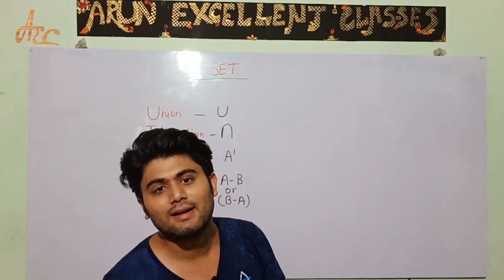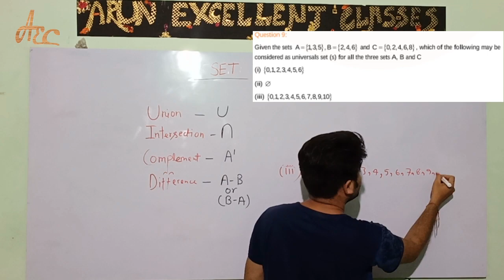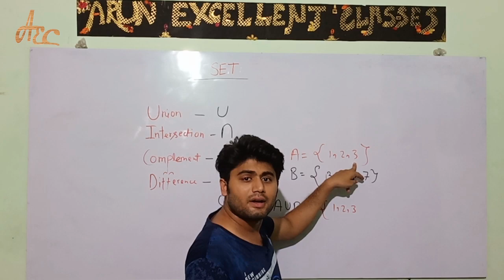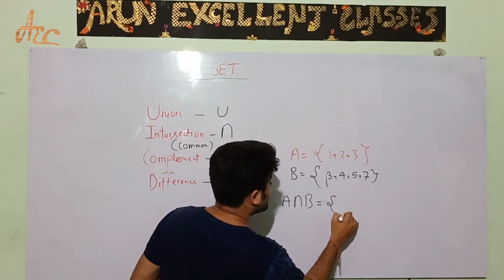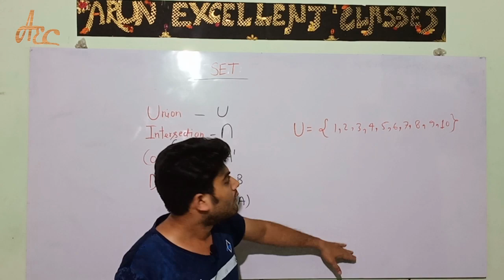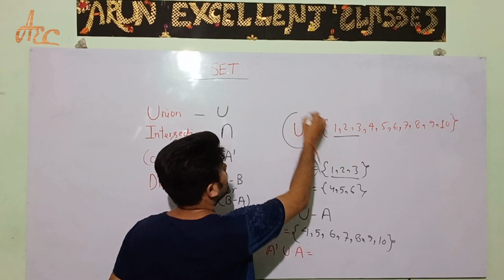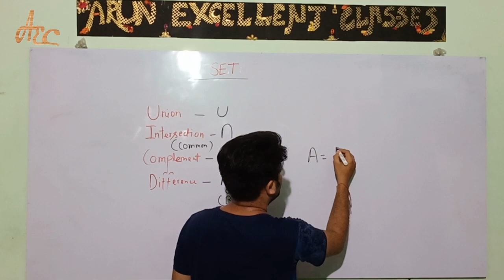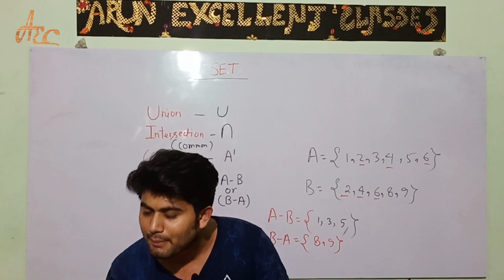Chapter - 01 | Set ( Union, Intersection, Complement, Diffrence )